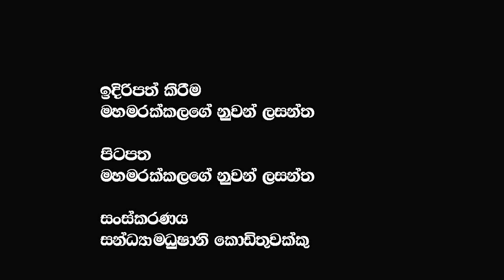ජොනී ඔය දඩෝරියෝ ටික බැදපන්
ජොනී ඔය දඩෝරියෝ ටික බැදපන්  @𝗔𝗽𝗽𝗹𝗲 𝗞𝗮𝗱𝗲 නුවනා
🔴My Videos :-ලේ විලක් කරලා ආපු ගෝඨාභය මේ රට ලේ විලක් කරලම යන්න හදන්නේ | සනුහරේම තොලින්චි වෙලා පලයව් | GoHomeGota